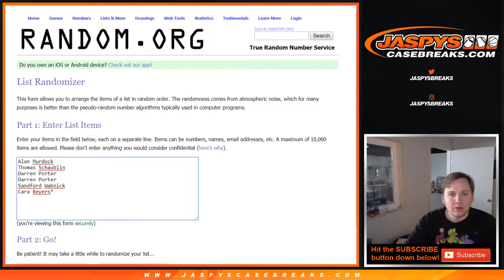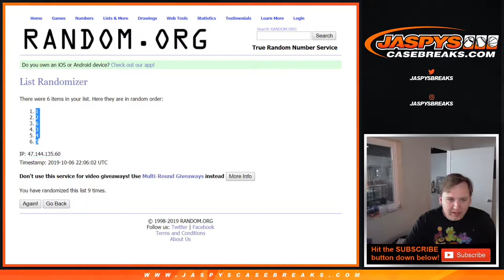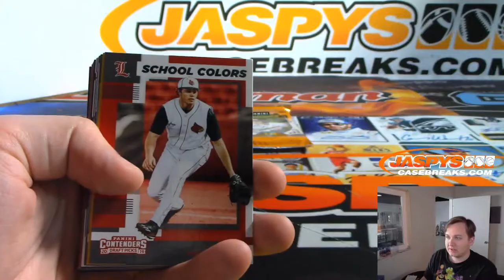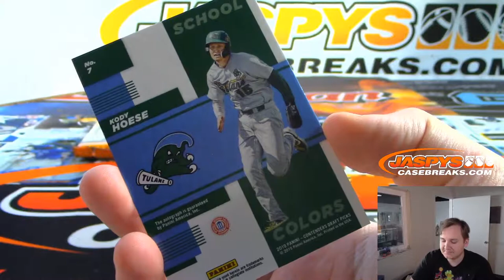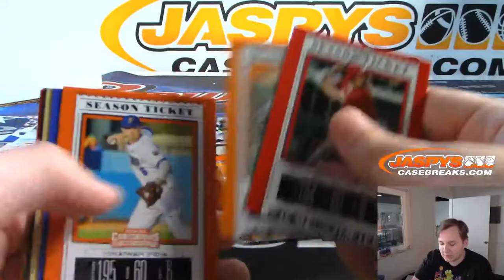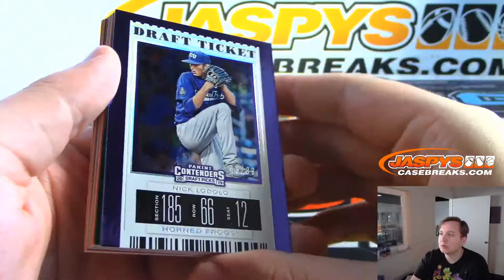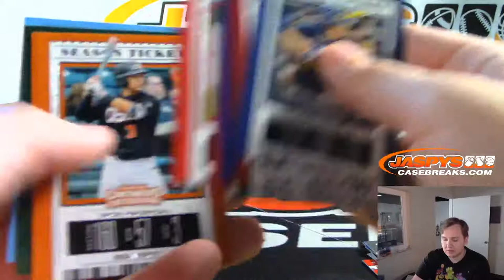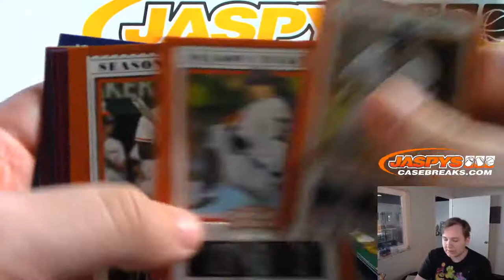10/6 - 2019 Panini Contenders Draft Picks Baseball 1-Box Random Pack #9